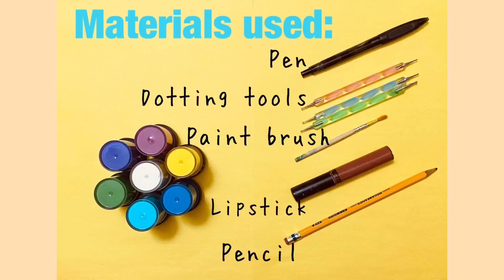Easy Birdhouse Painting| dot mandala| easy craft ideas | super simple crafts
Learn how to paint a cute bird house using everyday household items.
Basics of dot mandala.

Musician: @iksonmusic